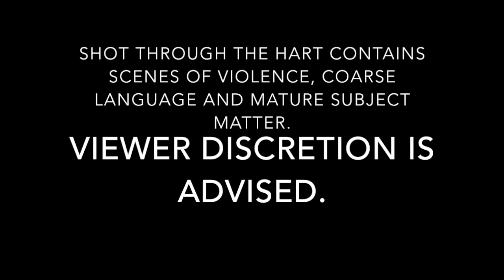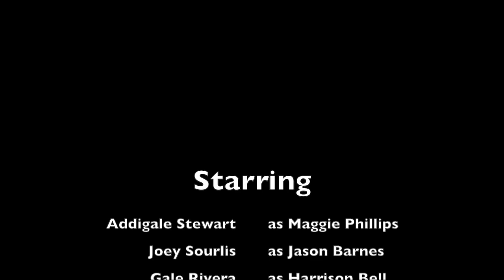Shot Through The Hart Episode One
Our third entry into the Full Moon Mischief horror anthology.

Episode One: February 11th
Episode Two: February 12th
Episode Three: February 13th
Full Length Feature: February 14th

Jason Barnes wants this Valentine's Day to be perfect so he can propose to his long-time girlfriend, Maggie Philips. He ends up booking a cabin on a remote island for a romantic getaway. But when his best friend, Harrison Bell, shows up at the cabin next to theirs with his girlfriend, Stephanie Davisson, his plans drastically begin to fall apart. Upon hearing about a legendary hart that supposedly lives in the forest, Harrison sets to out hunt the creature for fame and fortune. But the hart isn't the only legendary beast that roams those woods...

Starring:
Addigale Stewart as Maggie Phillips
Joey Sourlis as Jason Barnes
Michelle Lylia Tan as Stephanie Davisson
Gale Rivera as Harrison Bell
Ashley Tirado as Annabelle Collins
Chavelli Gutierrez as Penny
James Takahashi as The Hunter
Vanessa Benoit as The Doctor
Lauren Monzon-Kong as Lisa
Nikko Abanilla as Nick

Written by Jenna Oliver and Kerrie Murphy
Creature Designs by Ki Garland
Character Art by Avia
Logo by Blinddeafghost